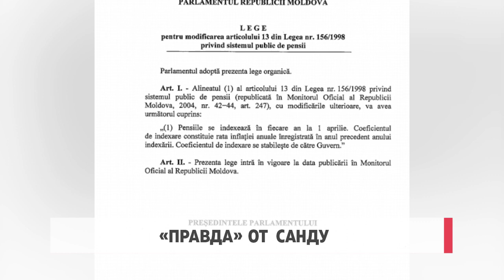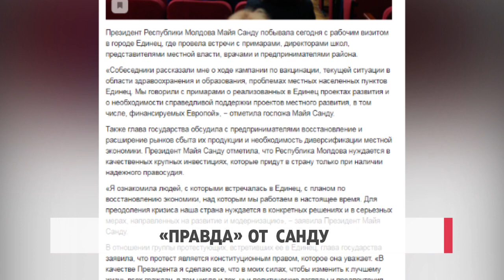«Правда» от Санду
Президент Майя Санду заявила, что она, как глава государства, направила в парламент Молдовы законодательную инициативу о повышении минимальной пенсии в стране до двух тысяч леев. Это заявление она сделала в ходе своей рабочей поездки в Единцы. В результате, выяснилось, что такой инициативы Санду в парламент не направляла. Напротив, зарегистрировала законопроект, которым пыталась отменить индексацию пенсий дважды в год.

В Единцах Майю Санду 1 июня встретили, что называется, «горячо». У простых людей накопилось много вопросов к главе государства, которая, по их мнению, ничего не делает для страны и ее граждан.

Прорываясь сквозь толпу протестующих, скандирующих «Такой президент нам не нужен», Майя Санду не стала разговаривать с простым людом, чтобы лицом к лицу понять чаяния и нужды горожан. Но и в стенах Районного совета Единец, где на встречу с главой государства собрались предприниматели, учителя, врачи, представители местной и районной администрации, Санду не было комфортно.

Майя Санду на встрече с жителями Единец, 1 июня, 2021 год
«Когда вы будете повышать заработную плату, повышать пенсии? Когда в этой стране люди начнут жить нормально? Я отправила в парламент закон, чтобы подняли минимальную пенсию хотя бы до двух тысяч леев».

По словам Санду, ее инициативу, дескать не поддержали депутаты парламента. Интересно почему! И кто были эти депутаты, которые против повысить минимальную пенсию в Молдове до двух тысяч леев?
Может сама президент? Как показала проверка в секретариате парламента от имени Майи Санду зарегистрирован один единственный законопроект, которым Санду предложила отменить в Молдове индексацию пенсий два раза в год, как это происходит сейчас.
Законодательная инициатива Санду датируется 10 марта 2021 года. В информационной записке в разделе «Финансово-экономическое обоснование» черным по белому сказано, что данный законопроект предусматривает возврат к старой системе индексации пенсий до 2020 года, то есть только один раз в год — 1 апреля.  Другими словами, Санду предложила сократить совокупный доход пенсионеров.  Ни о каком повышении минимальной пенсии в стране до 2 тысяч леев там и речи нет.
И напоследок. На официальном сайте администрации президента по итогам встречи Санду с местными жителями Единец, нет ни слова о якобы существующей ее инициативе повысить пенсии до 2 тысяч леев, а также ни слова, на какие вопросы главе государства пришлось отвечать.
Что до протеста в Единцах, Санду заявила, что это конституционное право самих протестующих.
Судя по всему, если так пойдет и дальше, воспользоваться этим правом пожелают кроме жителей Единец, и в других районах страны, которые Санду еще не посетила.
Долго за примером ходить не пришлось. Уже сегодня в ходе очередной рабочей поездки, на этот раз в Каушаны, Майя Санду попыталась выгнать из зала журналистов, где проходила у нее встреча с руководством района.

«Обычно мы позволяем представителям прессы присутствовать только тогда, когда я говорю вам то, что я хочу сказать, но, когда вы жалуетесь…Пожалуйста, пусть пресса выйдет».

Журналисты напомнили главе государства о своем конституционном праве участвовать во встрече, а также вести съемку мероприятий в любом общественном месте, коим является тот же Районный совет Каушан.

«Госпожа президент, глава государства не является законодательным органом, который может приостановить действие закона о прессе и Конституции Республики Молдова, поэтому встреча является публичной, и я буду снимать».

Представителей СМИ поддержали примары района, которые потребовали, чтобы дискуссия проходила открыто.
За комментарием мы обратились в пресс-службу администрации президента, но наши звонки пока никто не ответил.